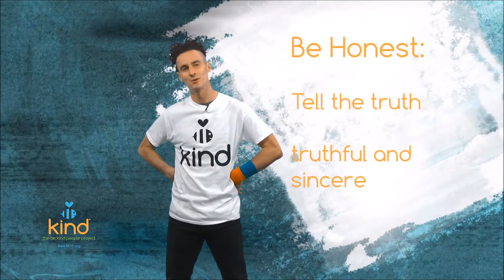Be Honest 2016 Introduction